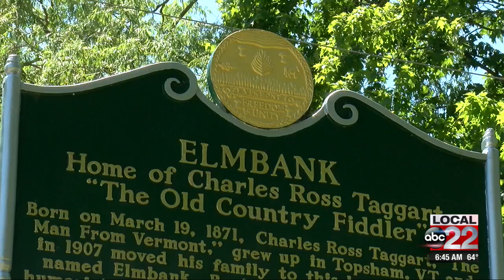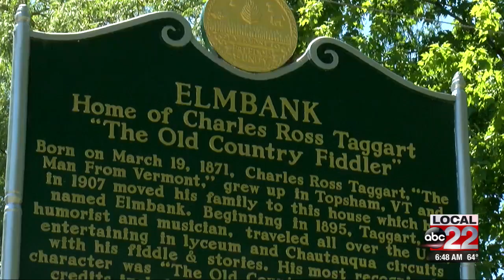This Place in History: Old Country Fiddler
The Old Country Fiddler and The Man From Vermont, Charles Ross Taggart